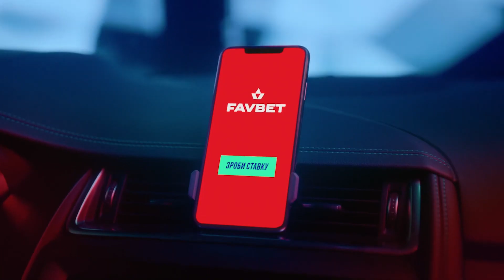Старт в WL здорового человека и свежий развод от EA! FIFA21